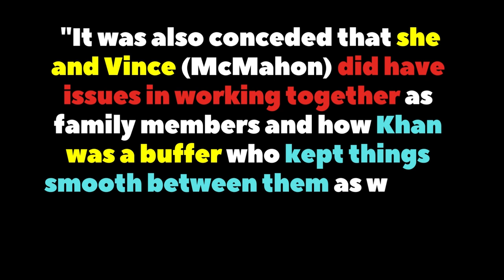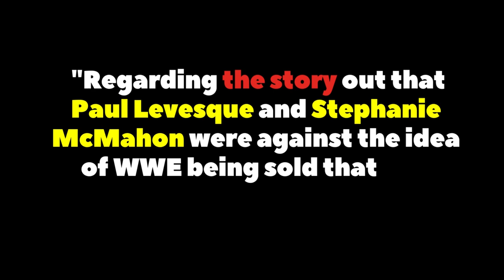WWE CEO Nick Khan Was 'Buffer' Between Vince McMahon & Stephanie/ Triple H, & Talent Meeting Info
A new episode of The Latest featuring the top stories of pro wrestling today has arrived. This series is created by @DeniseSalcedo !

Today's topics include:
--WWE CEO Nick Khan was 'buffer' between McMahon family members
-- Triple H holds talent meeting prior to WWE SmackDown